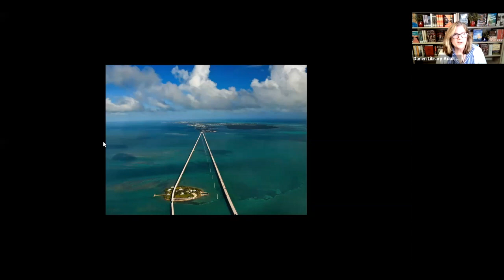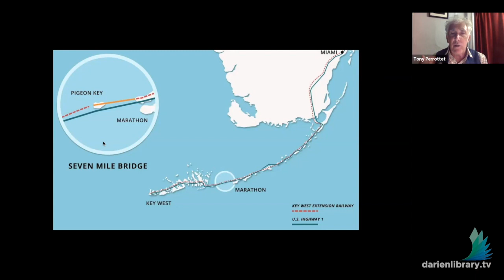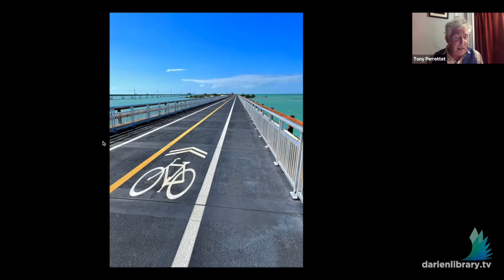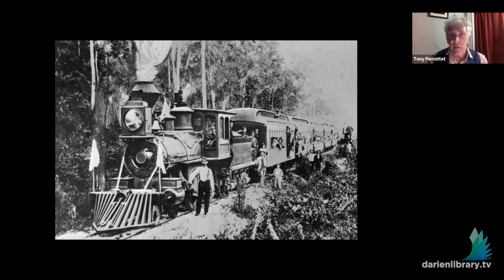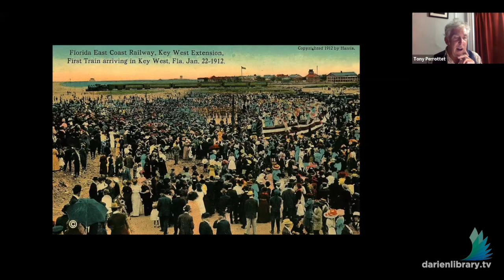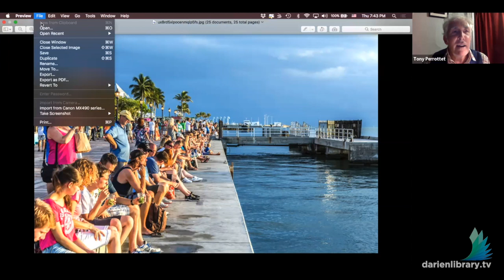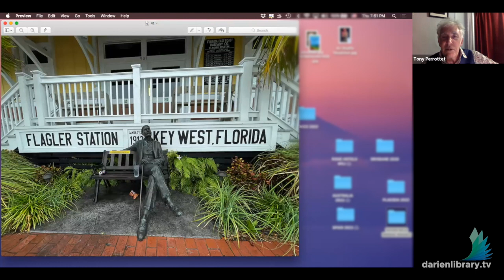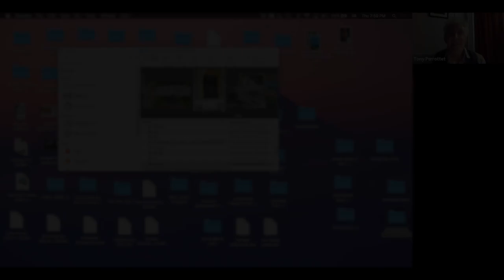Florida Keys' Century Old Bridge Gets a Makeover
On Thursday, November 3, 2022, Darien Library welcomed Tony Perrotett to speak about Henry Flagler's construction of the famous "8th Wonder of the World": the Key West Railroad Extension, and its Seven Mile Bridge.

A century ago, it was possible to leave New York's Penn Station nightly on the "Havana Special" and arrive in balmy Miami, Florida 36 hours later. That same train would then travel 156 miles due south headed for Key West on the "Key West Extension," a vision that was conceived and completed by Henry Flagler, a name synonymous with numerous Florida landmarks and even a state county. Travelers could gaze in awe at the spectacle of nature on each side of them, a mere 18 feet below, as the train slowly meandered on its way to Key West.

The Seven Mile Bridge, arguably one of the most impressive parts of the train line, succumbed to a devastating Category 5 Hurricane in 1935. The railroad was never rebuilt; instead, a highway for cars now connects the Keys. The section known as the Old Seven Mile Bridge was destined to close permanently until a massive renovation project returned vigor and vitality to this now famous fishing pier and walking route, which some have compared to New York City's High Line.

Australian-born Tony Perrotett has traveled the world working as a correspondent and writer for numerous publications. He has covered the Shining Path war in Peru, drug running in Columbia and several military rebellions in Argentina.

Perrottet is the author of six books on travel, the most recently, ¡Cuba Libre!: Che, Fidel and the Improbable Revolution that Changed World History. He is a regular television guest on The History Channel, where he has spoken about everything from the Crusades to the birth of disco.

From his current home in the East Village of Manhattan, he has continued to "commute" to Iceland, Tierra del Fuego, Beijing, Tasmania and Zanzibar, while contributing to international publications including Smithsonian Magazine, The New York Times, The Wall Street Journal Magazine, Condé Nast Traveler, Esquire, Outside, Afar and The (London) Sunday Times.